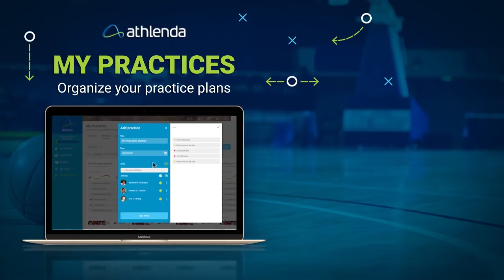MY PRACTICES | The All-in-1 Practice Plan tool for Coaches!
Get your Basketball  Practice Plans to the next level!
Add your drills, design your practices and track your attendances throughout the season!